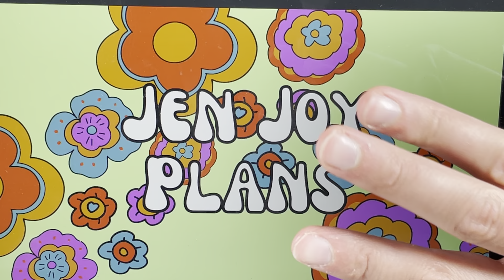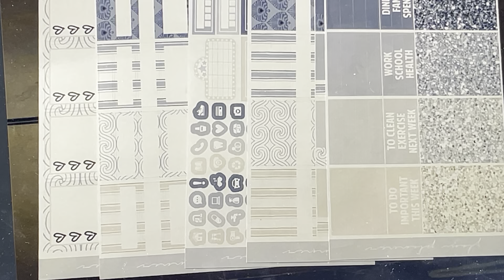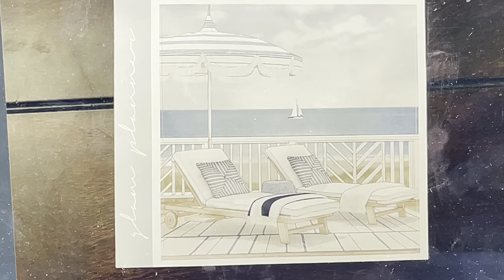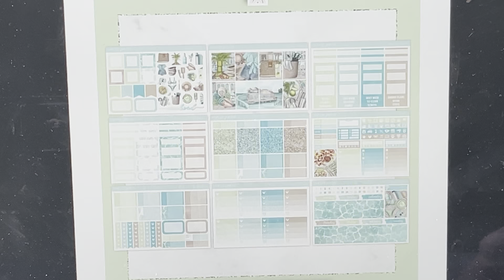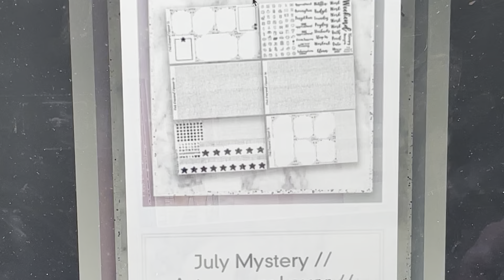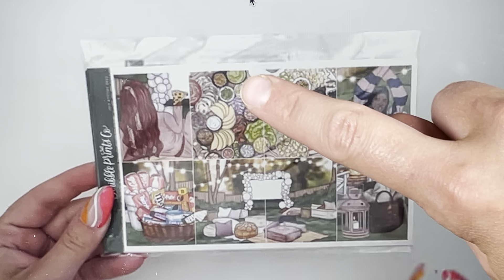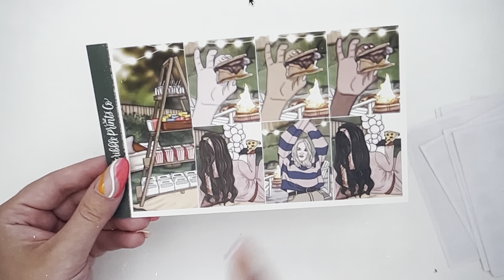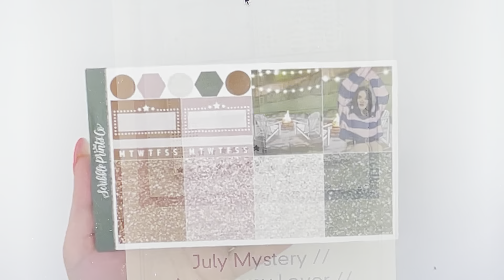July 2022 Mystery Round Up // Collab with GabriellePlans 💜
Let me know your thoughts on this months mysteries and if/when you are using it!!

Make sure to check out Gabrielle's Video here:
// Also, check Gabrielle out on Instagram @gabrielleplans!!

Check me out on instagram // jenjoyplans

Shops featured in this video:
- Pink Diamond Planner Co.
- Caress Press
- Glam Planner